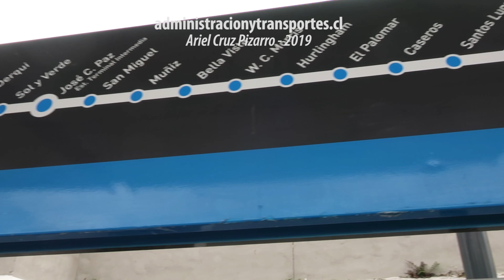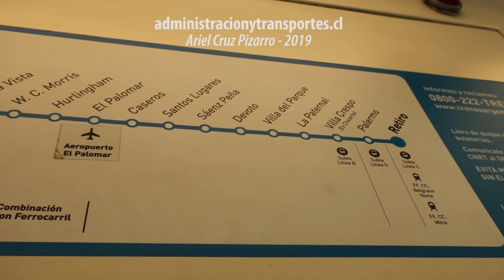TREN Línea San Martín Buenos Aires, Devoto - Palermo en tren chino Diésel-Eléctrica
Grabación de un viaje corto en el tren de Línea San Martín, tramo Devoto - Palermo, aunque este tren diésel-eléctrico llega hasta El Palomar, José C. Paz, Pilar y Dr. Cabred, además de tener otro montón de estaciones intermedias. La formación es una locomotora CSR SDD7 china y coches de pasajeros, más furgón. El material rodante comenzó a prestar servicios en Octubre 2013.

CRONOLOGÍA
00:00 Presentación
00:12 Mapa 'Tren Línea San Martín'
00:40 Estación 'Devoto' (Ciudad Autónoma de Buenos Aires)
01:12 Llegada de tren 'CSR SDD7 B763' a 'Devoto'
01:48 No todos los trenes llegan a 'Doctor Cabred'
02:12 Pago con 'tarjeta SUBE'
02:36 Interior tren chino 'Línea San Martín'
03:29 Tren 'Línea San Martín' en viaducto elevado
04:05 'La Paternal'
04:44 'La Chacarita'
06:10 Llegada a 'Palermo'
06:19 Estación 'Palermo'

'ANDO EN MICRO - LÍNEA 34 BUENOS AIRES'